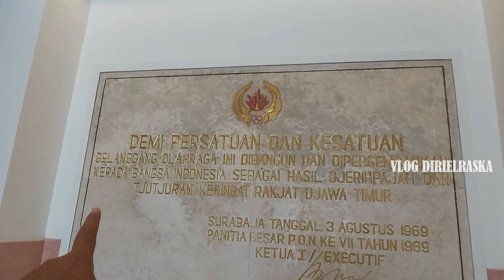STADION GELORA 10 NOVEMBER SURABAYA ! Lebih dekat melihat Stadion kebanggan warga Surabaya !